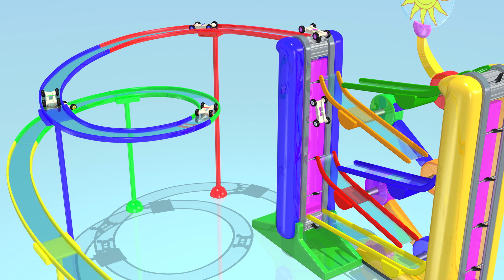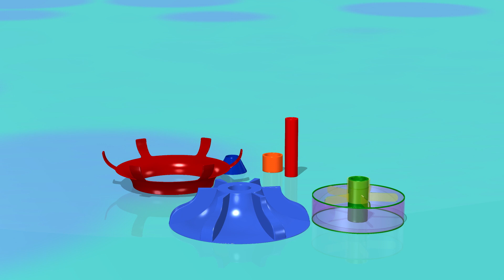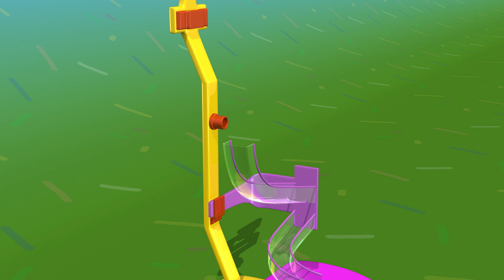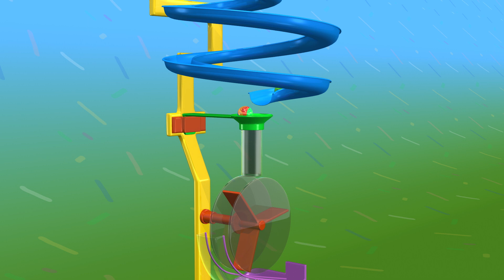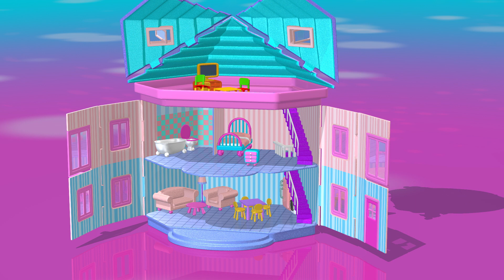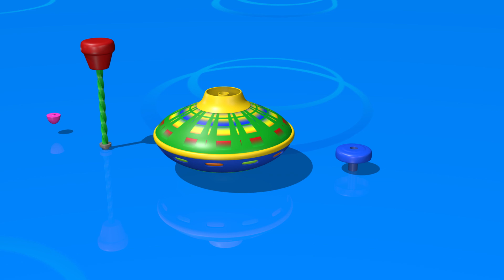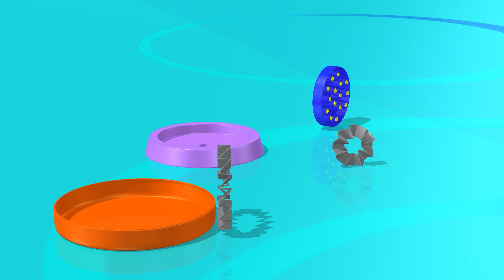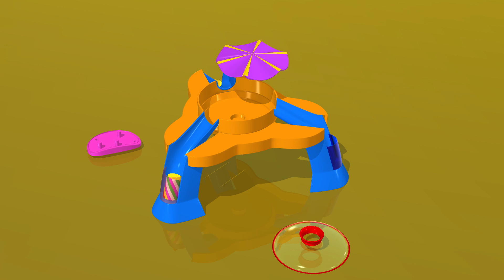TuTiTu Compilation | Bead Maze | Play Time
In this episode: TuTiTu Special Toys For Toddlers!
30 Minutes long videos of the most popular TuTiTu videos for kids, grouped by theme. A special video full of fun, colorful and engaging content with the beloved TuTiTu characters and toys for the whole family to enjoy together!

Production Designers: Tal Gamliel, Yossi Dahan
Musical Arrangement: Uri Kariv
Vocals: Yael Shoshana Cohen
Sound engineering: Gil Landau

Category: Specials